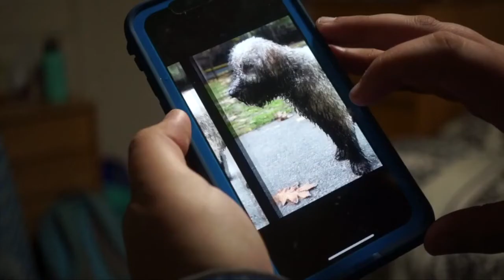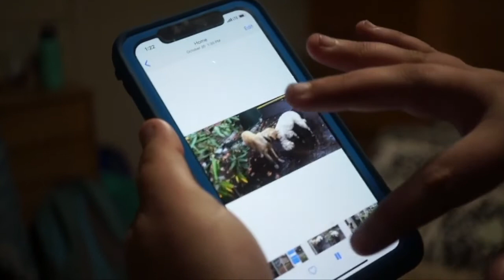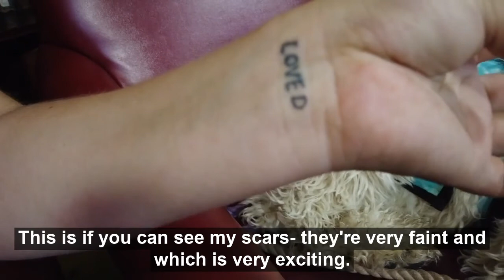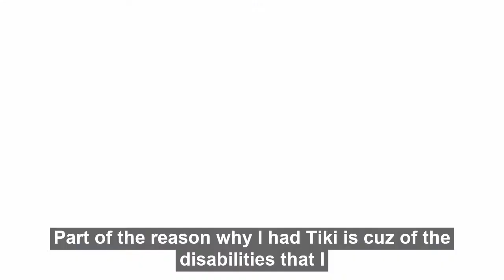Service Dog Stories: A Series By Bri Harris Ft. Episode Nikki & Tiki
The TRUE Project is a three-day virtual event commemorating the 30th anniversary of the Americans with Disabilities Act. Co-founded by disability rights advocates, Mary Fashik and Oaklee Thiele, this program provides a widespread and public platform where disabled writers, artists, speakers, and creators can not only be recognized but celebrated in a safe space. Airing from July 24 through July 26, 2020, all live and pre-recorded programming produced by the TRUE Project will be entirely free to the public and will include live ASL interpretation and closed captioning.

A special thank you goes to our co-organizers Elle Zusi, Juliana Good, and Madelaine Reis, who worked tirelessly to make this idea a reality. Thank you to all of the business owners who donated to The TRUE Project, your generosity has ensured that all the content brought to our audience over the duration of this event is fully accessible.